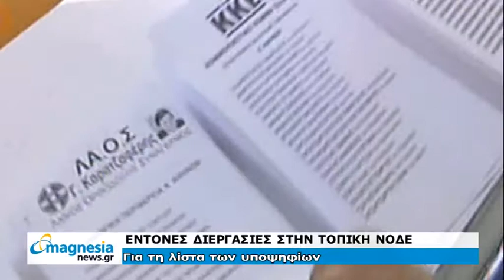Δελτίο Ειδήσεων 24/05/2012